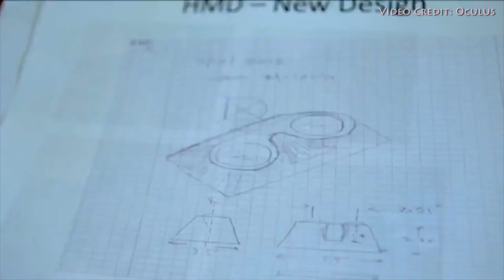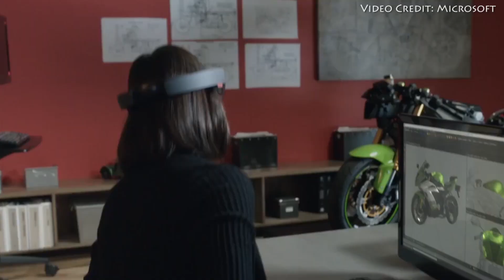HTC Vive: Valve's VR Headset!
Another VR competitor is ready to take on Oculus and Morpheus!  Here's my first look at the all-new HTC Vive, a VR headset from Valve that will launch by the end of this year!